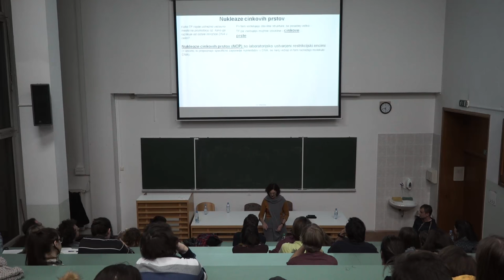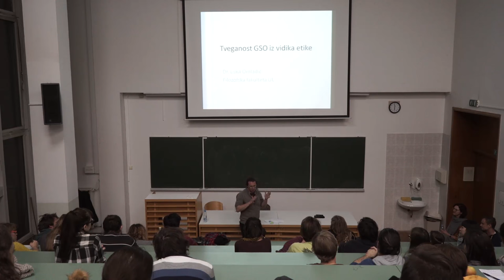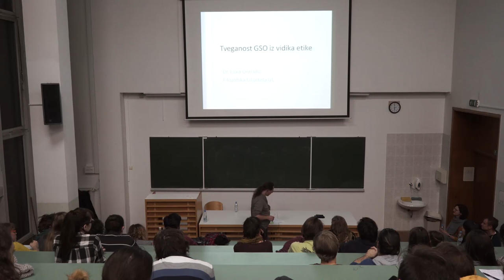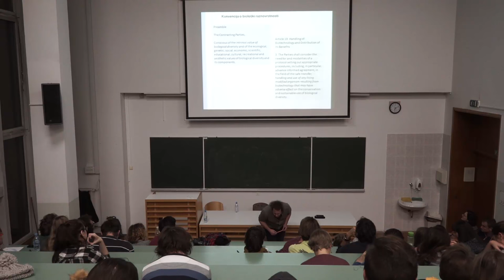Iskrin okoljski seminar: Gensko spremenjeni organizmi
GENSKO SPREMENJENI ORGANIZMI – Zakaj jih zavračamo, kateri so resnični problemi in, ali so sploh še aktualni?

četrtek, 17. 11., NTF

Sodobna biotehnologija je že nekaj desetletij predmet burnih debat. “Mnenje” večine laične javnosti se vse prepogosto ne ozira na znanstvena dognanja in resnične probleme, temveč temelji na čustvenih in afektivnih vzgibih. Tako se ignorira mnenje znanstvene skupnosti, pozabi na potencialne emancipatorne učinke (npr. reševanje lakote in raznih bolezni) in odvrača pozornost od dejanskih preprek za realizacijo emancipatornega potenciala GSO-jev: patentov, privatizacije semen, monopolizacije vzdolž agroživilske verige in razmerij moči.

Medtem ko je laična javnost protestirala proti GSO-jem, je prišlo do tehnološke revolucije. Nove tehnologije so (še) natančnejše, varnejše in cenejše. Novi načini spreminjanja genskega koda naj bi bili celo tako drugačni, da Ameriški Food and Drug Administration (FDA) produktov teh tehnologij sploh ne obravnava kot GSO-je. Evropska Unija se še ni opredelila, vendar bo po mnogih pričakovanjih sledila vzoru ZDA. Tu se poraja vprašanje, če se sploh še da govoriti o GSO-jih, kot se jih je obravnavalo do sedaj ali je to stvar preteklosti? Na ameriškem trgu se je že pojavil prvi produkt nove dobe in sicer gobe modificirane s postopkom CRISPR/Cas9. Pri produktu je najbolj zanimivo to, da za razliko od njegovih predhodnikov ni prišel iz rok velikih korporacij, kot sta Monsanto in Syngenta, ampak iz manjšega biotehnološkega podjetja. Mar lahko upamo na osvoboditev GSO-jev iz jarma velikih multinacionalnih družb, ki tako rekoč monopolizirajo kmetijstvo? V luči teh sprememb se zdi vse bolj nujno, da GSO-je ponovno ovrednotimo.

S tem namenom v Delovnem odboru za okoljevarstvo, študentsko društvo Iskra, pripravljamo dogodek, kjer bomo sprva poskušali odgovoriti na vprašanja, čemu so ravno v debati o GSO-jih čustveni argumenti prevladali nad mnenjem znanstvene stroke, kje tičijo resnični problemi povezani z biotehnologijo in kakšna je smiselnost uporabe starih in novih tehnologij spreminjanja genskega koda v luči globalnih problemov (lakota, podnebne spremembe, ipd.). V drugem delu pa se bomo bolj podrobno posvetili novim tehnologijam (CRISPR, ZFN, ipd.), razlikovanju od prejšnih pristopov, potencialnim socio-ekonomskim posledicam in vprašanju, ali so današnji GSO-ji že preteklost?

Panelisti:
- Atila Urbančič, študentsko društvo Iskra: uvodna predstavitev
- dr. Marina Dermastia, Nacionalni Inštitut za Biologijo
- dr. Luka Omladič, Filozofska fakulteta
- Staš Zgonik, tednik Mladina